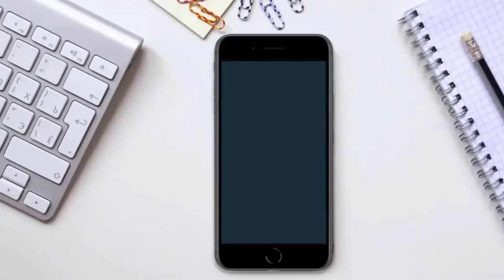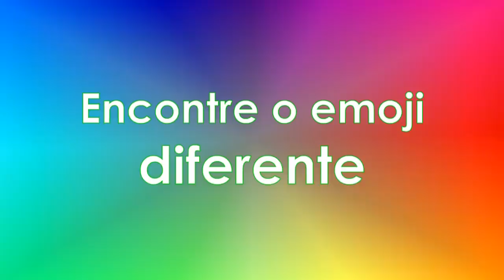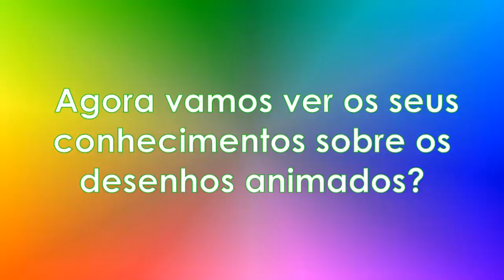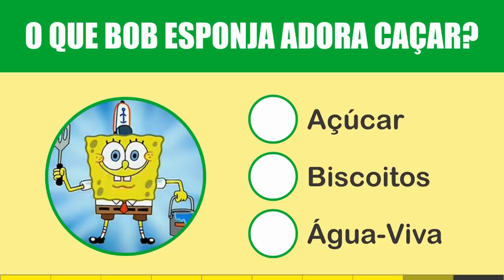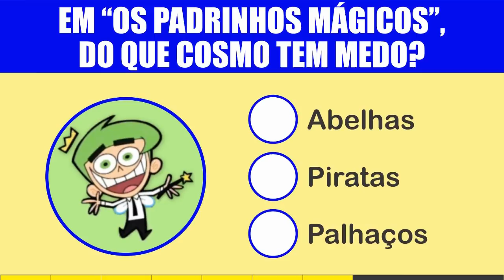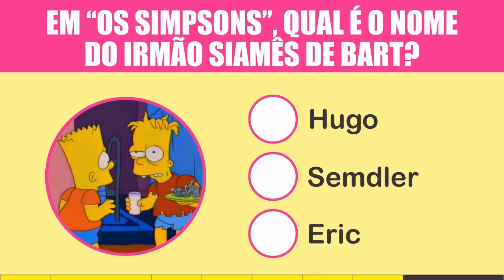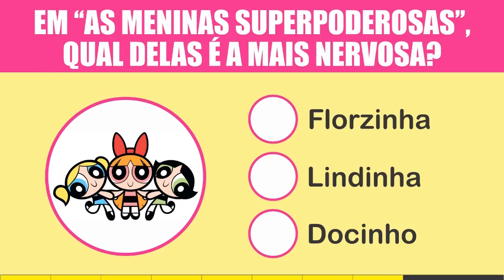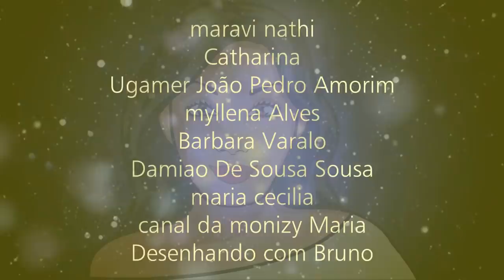JOGOS COM DESENHOS ANIMADOS INCRÍVEIS [ IncrivelMente Curiosa ]